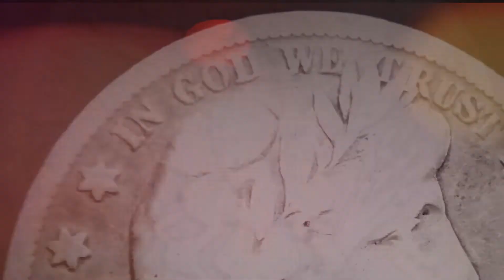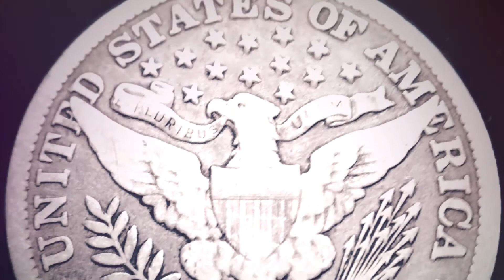1903-S BARBER HALF DOLLAR: 2,100,000 PRODUCED